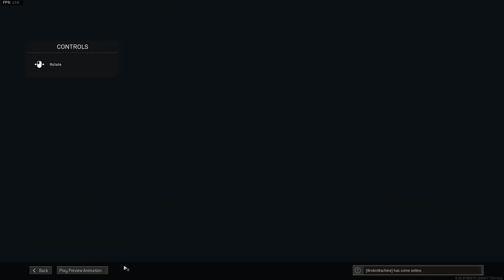This is the MOST PRECISE Kar98k Class Setup in Warzone... it's DEADLY Accurate!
I have a confession... I didn't really like the Kar98k in Warzone. But now I've tried this new Kar98 loadout, I'm a believer! This is the most precise Kar98k class setup in Warzone and it's deadly accurate! Using the Monolithic Suppressor, Singuard Custom 27.6" barrel, Tac Laser, Cronen C480 Pro optic and the STVOL Precision Comb stock, we have a really good sniper for mid-range combat and the Cronen C480 Pro optic is what makes the difference. Try this Warzone Kar98k best class setup (best loadout) and let me know what you think.

Playing with: @Stodeh @jackfrags @TheTacticalBrit